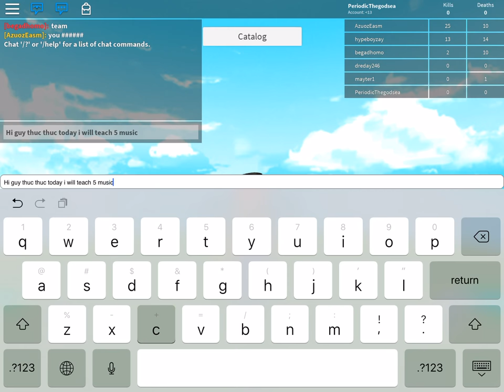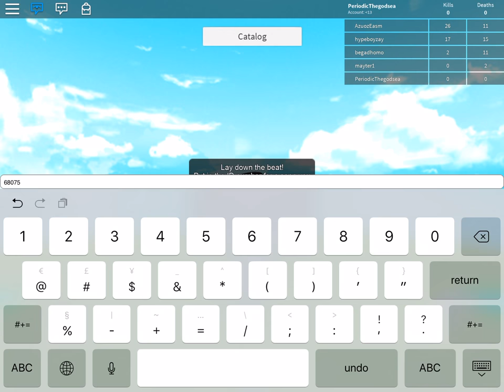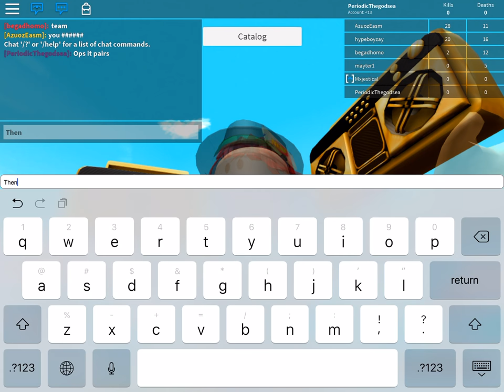Roblox 5 music code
I hope you have a good thanksgiving